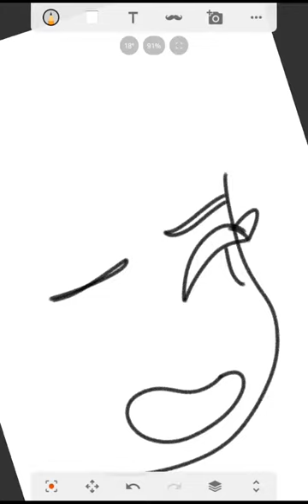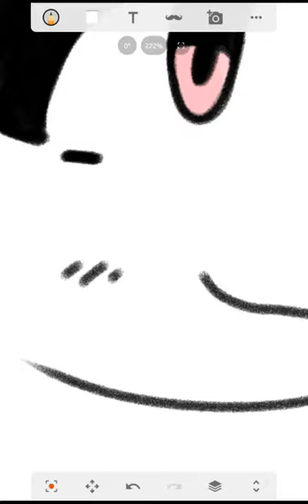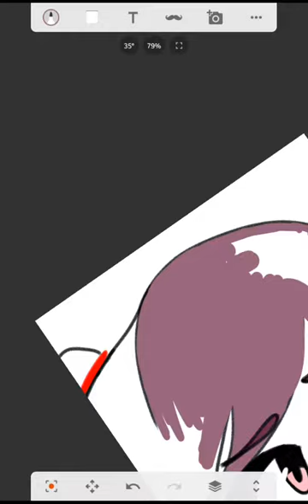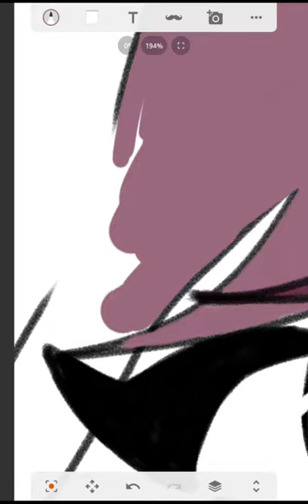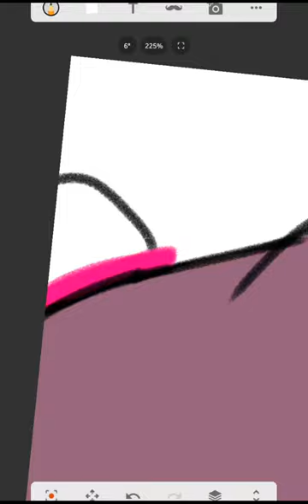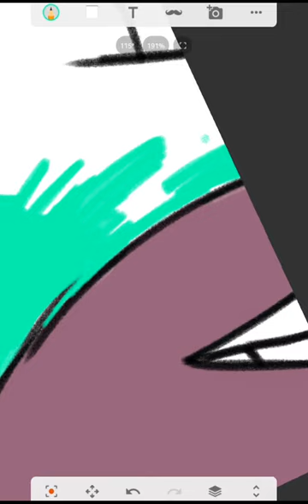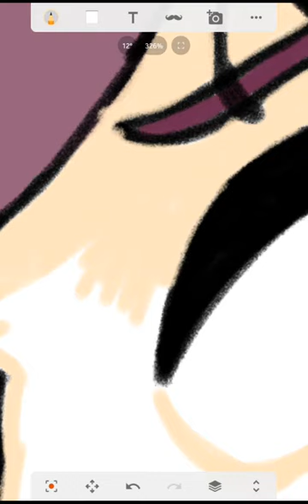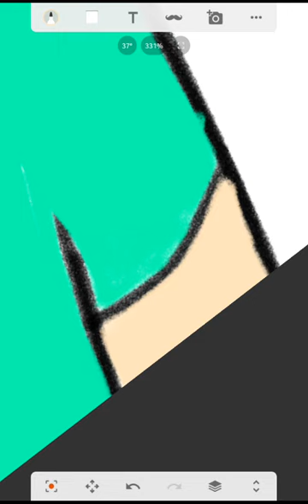Drawing for a long time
9 years old, using a Samsung tablet. Be PrOuD oF mE